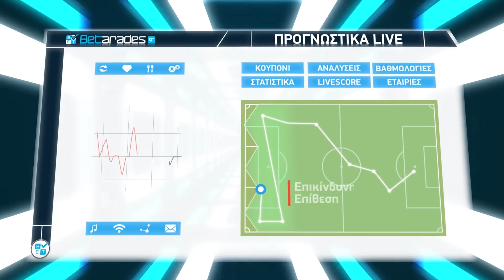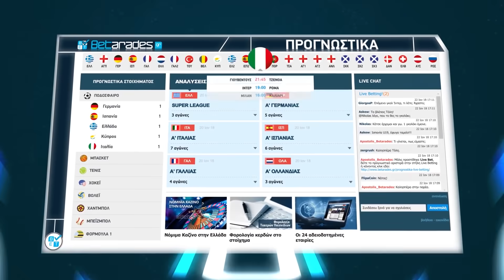ΟΛΥΜΠΙΑΚΟΣ - ΟΦΗ | Στοίχημα - Προγνωστικό (Superleague 2018-19)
Olympiakos - OFI | Μάθημα Σολφέζ | Superleague ® | Δευτέρα 25/2 - 17:15 | Stoixima | Εκτιμήσεις | Προγνωστικά
Θοδωρής και Αριστοτέλης αναλύουν το παιχνίδι, με στατιστικά, προϊστορία, όλο το ρεπορτάζ των ομάδων και προγνωστικό.